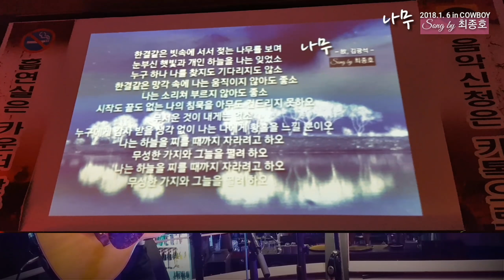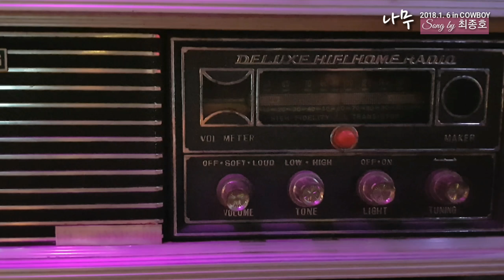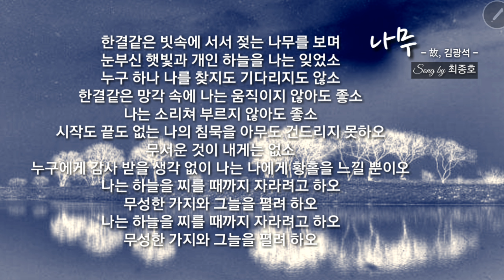나무... Song by 최종호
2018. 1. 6 대전 중구 대흥동477-3.음악감상실 COWBOY에서 故,김광석22주기 추모공연 中